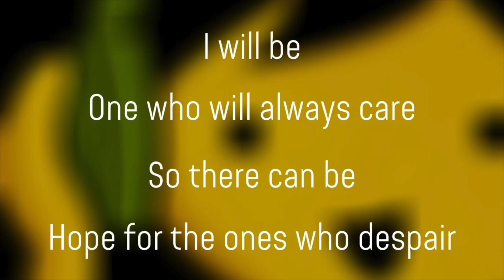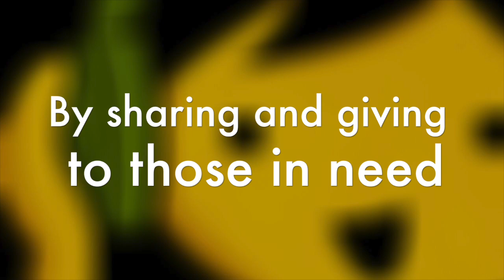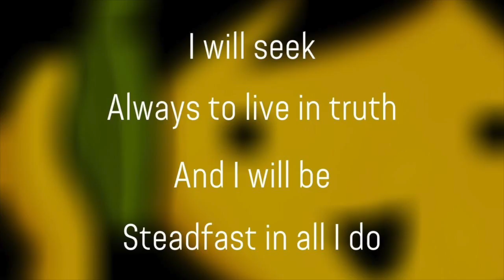Caritas Christi Urget Nos lyric video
As a gift to her alma mater on its 50th year, songwriter Trina Belamide has written Caritas Christi Urget Nos means "The love of Christ impels us."  (2 Cor 5:14)

Caritas Christi Urget Nos
music and lyrics: Trina Belamide
vocals: Rica Arrambulo, Trina Belamide, Melanie Dujunco, Aui Tomas-Tamayo

One who will always care
So there can be
Hope for the ones who despair

In a world of injustice and apathy
I’ll be a mirror of the love of Christ
Serving the poor, sick and hungry
I will bring light into their lives

CHORUS:
The love of Christ impels us
By sharing and giving to those in need
The Good News is proclaimed
By showing His love through our words and deeds
We live the Paulinian way (We live the Paulinian way)
We live the Paulinian way

I will seek
Always to live in truth
And I will be
Steadfast in all I do

As we fight the good fight in our journey
Until the very end of this race
We’ll be like Paul and like Mary
And hold to our unwavering faith